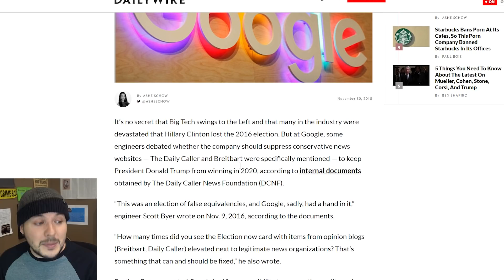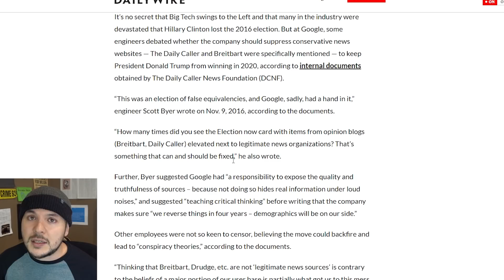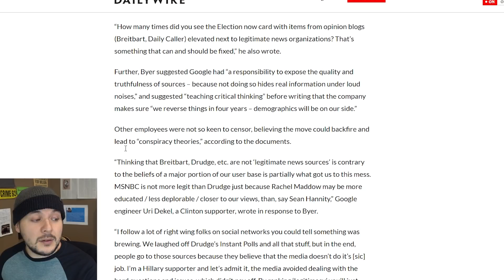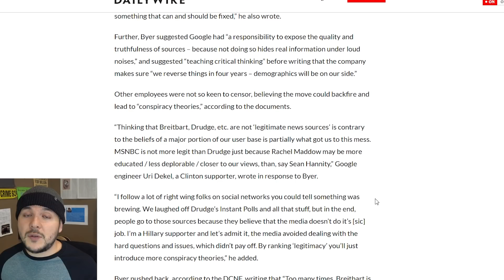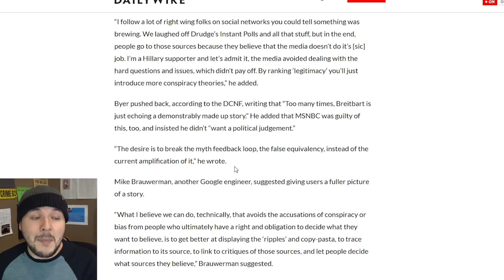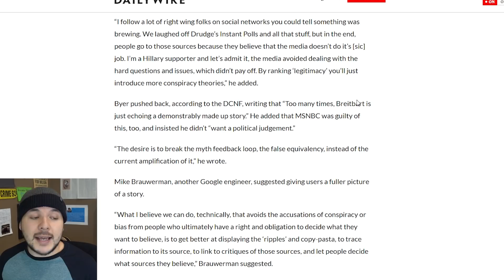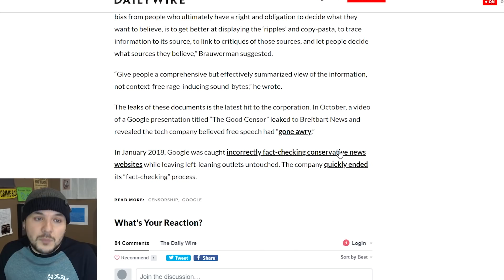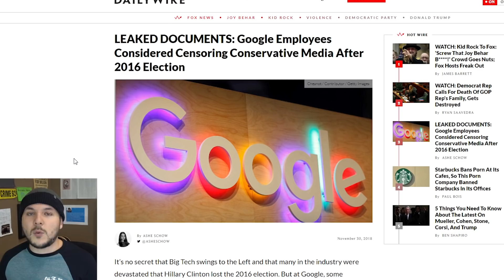Google LEAKS Show Staff Colluding To Stop Trump in 2020